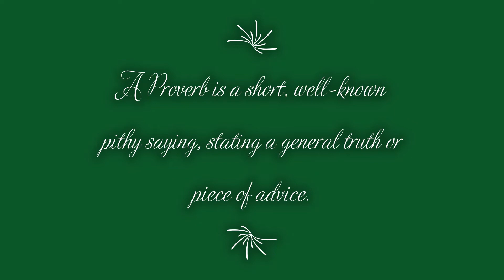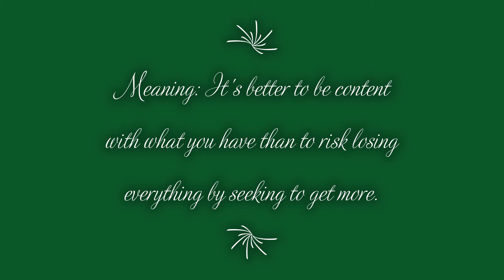A bird in the hand...